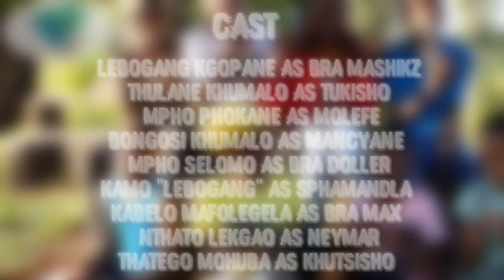KASI GANGSTER/part 2